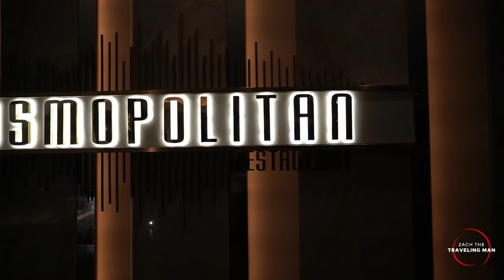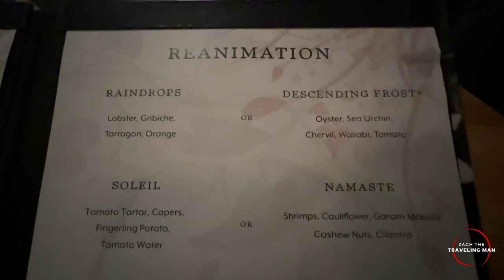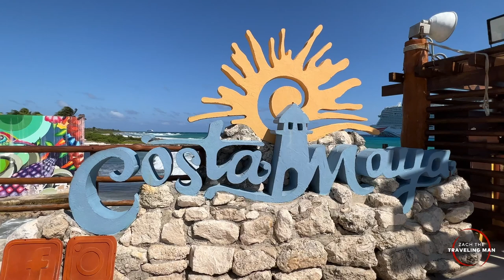Celebrity Edge: The PERFECT Cruise Ship? | Full Review 2023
I sailed on Celebrity Edge in February 2022 for a 7-night voyage to the Western Caribbean. In this full review of the ship and my experience, I debate whether the Celebrity Edge is the PERFECT cruise ship. I had an amazing experience onboard the Celebrity Edge, only my second cruise onboard a Celebrity Cruise, but I promise there will be many more to come.

For help booking your next trip with my official travel partner

The Celebrity Edge is a beautiful ship, with stunning venues - from restaurants to the theater to shops and entertainment - and some of the best service at sea. The $1.4 billion dollar ship was so thoughtfully designed, to make every square inch feel like a luxurious work of art. In this video I will also compare the Celebrity Edge to the Celebrity Apex, and tell you a little bit about my plans to sail the Celebrity Beyond, the upcoming third ship in the fabulous Edge-class of cruise ships!

The Celebrity Edge is a revolutionary ship for Celebrity Cruises, one of the leading luxury cruise lines in the world. The Celebrity Edge currently sails 7-night voyages from Fort Lauderdale, Florida but will soon head to Europe for a season in the Mediterranean for summer of 2022.

MY EQUIPMENT:
Sony Alpha A6600 w/ 18-135mm Zoom Lens
GoPro HERO9 Black
SwitchPod DSLR Tripod
Deity V-Mic D4 Duo Dual-Capsule Microphone
PRVKE 31L Photography Travel Backpack
Apple MacBook Pro 16-in
GlocalMe U3 Mobile Hotspot